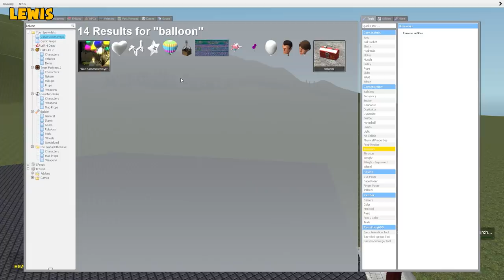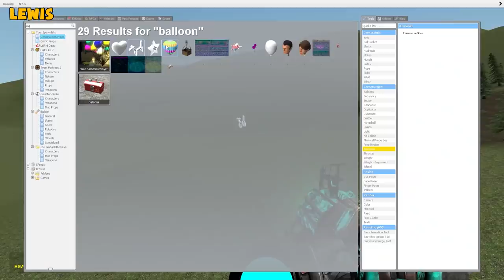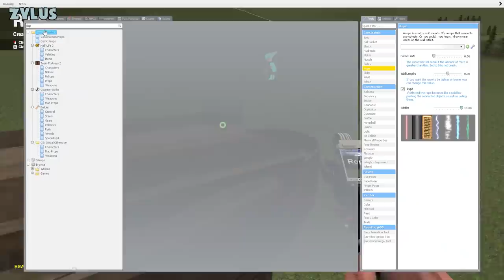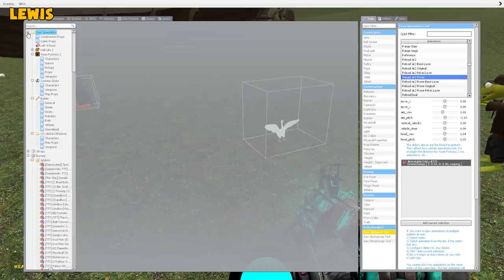Flying Toilet Cannon | Gmod Build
It's Gmod Build and today we're making the weirdest airships you've ever seen. Fire the flying toilet poop cannons!

0:00 - Intro
00:28 - The Build
10:05 - Airships!

Want to send something to us? Here's our address:

4th Floor - King William House
13 Queen Square
Bristol
BS1 4NT